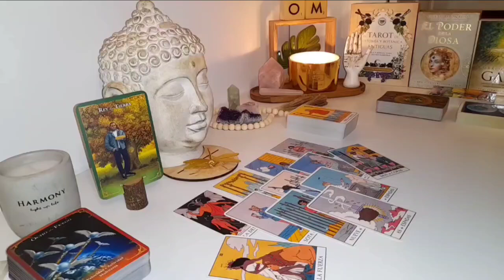VIRGO 💥 Just 24 Hours to Go! A Hidden Force is About to Rewrite Your Story! 📝 TAROT TODAY